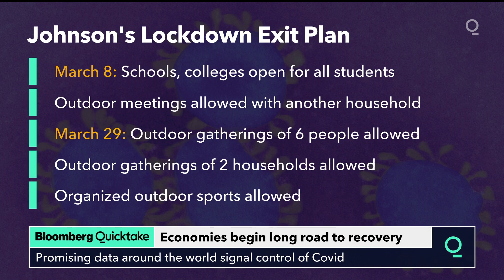Pfizer Vaccine Cuts Covid Infections by 70% After Single Dose: U.K. Study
New findings in the U.K., the first country in the western world to roll out Covid-19 vaccines, show the shots provide a high level of protection against infection, illness and death after a single dose.

Initial data in medical workers show the Pfizer Inc. and BioNTech SE vaccine reduces the risk of infection by more than 70% with one dose -- or 85% after the second dose -- according to Public Health England. The findings suggest the shot helps interrupt transmission, officials said.

“We’re showing that not only are you reducing symptomatic infection, you are reducing the number of those with asymptomatic infection as well,” Susan Hopkins, strategic response director to the health authority in England, said in a briefing. “Reducing infection is key to reducing transmission.”

That report, along with separate findings in Scotland, highlight the significant impact the inoculations are already having in countries with the most advanced campaigns to protect their populations. The Pfizer vaccine also appeared to stop the vast majority of recipients in Israel from becoming infected, according to a draft publication confirmed by a person familiar with the work.